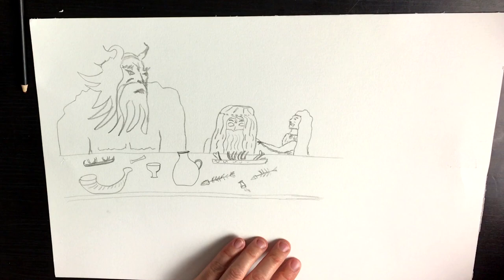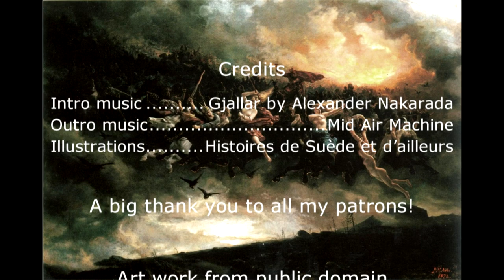Trymskvida - When Thor lost his hammer and put on a wedding dress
Greetings and welcome back!

This time I have an amazing story for you. It's proper name is Trymskvida, and it is originally a poem. I have chosen to tell it my own special way. It is one of the more popular Norse stories there is.

In this video I have been supplied some illustrations from the person behind the channel @Histoires de Suède et d’ailleurs so that will a little extra this time!

I hope you'll enjoy this story!